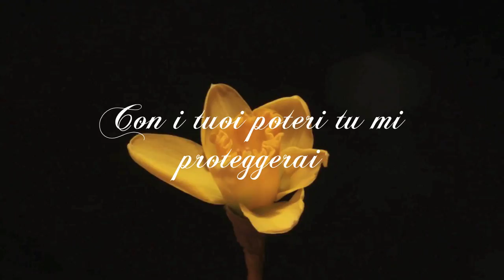Incanto della guarigione, by Laura Chiatti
Canzone: Incanto della guarigione
Cantante: Laura Chiatti
Album: Rapunzel - L'intreccio della torre (Colonna sonora)
Genere: Colonna sonora
Anno: 2010